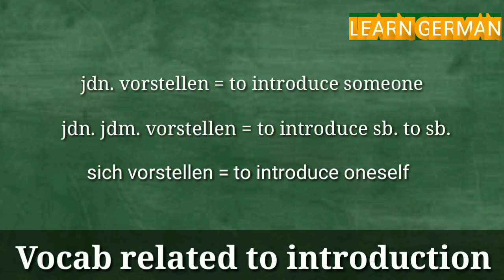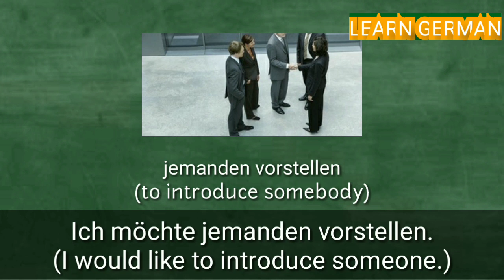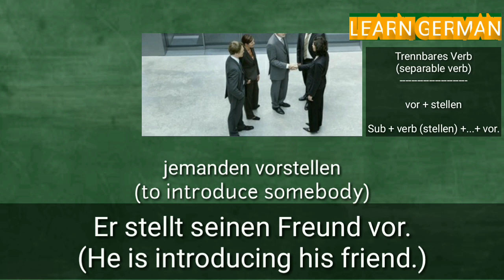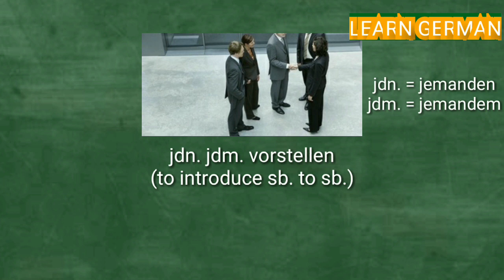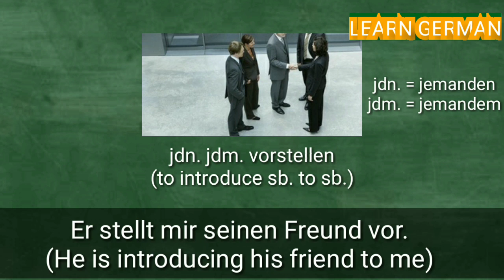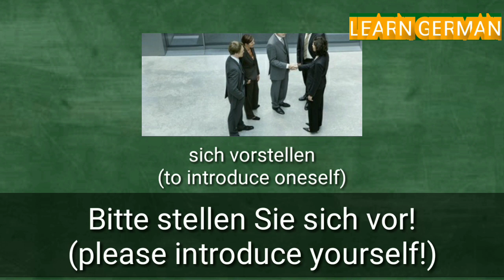German. Vocab related to introduction. Learn German.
German language books are here:

german dictionary :

German e book:

Free german e book :